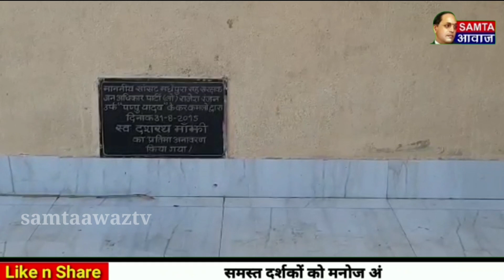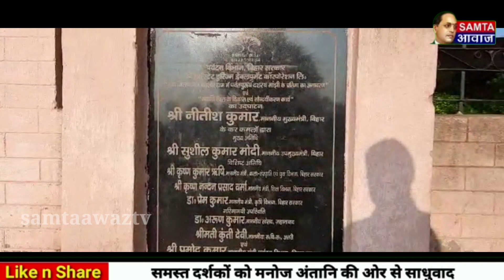खुद देखिये माउंटेनमैन दसरथ मांझी के परिवार की दु.र्दशा, किस हाल में है ग्राउंड रिपोर्ट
पर्वत पुरुष दशरथ मांझी की बेटी अन्य परिवार दाने-दाने की मौहताज  कोरोना  काल में , बच्चा को दिखने के लिए कर्ज में डूब  परिवार , मुख्यमंत्री की कुर्सी पर भी बैठाया गया था ।

गया जिला  अतरी विधानसभा क्षेत्र  के  गेहलौर घाटी  में एक था दशरथ , महादलित भुइयाँ जाति में पैदा लेने वाले दशरथ मांझी का नाम देश दुनिया में चर्चा का विषय बन गई  । दशरथ मांझी अपने जीवन में अनेकों संघर्ष किए और संघर्ष के साथ प्रेम प्रसंग में शादी  विवाह किया ।  विवाह के कुछ ही दिनों बाद उसकी पत्नी की मौत पहाड़ चढ़कर रास्ता तय करने के दौरान हो जाती हैं ।   और उसके सदमे के बाद से दशरथ मांझी उस  पहाड़ की सीना  काटने में लग जाता हैं  और लगभग 22 वर्षों की मेहनत के बाद पहाड़ को काटने  में सफ़लता  हासिल कर लेता हैं ।  इस बीच में आने को सरकारी अधिकारी और अन्य लोगों के द्वारा उसे तंग भी किया जाता है । लेकिन सभी समस्याओं को झेलते हुए पहाड़ काटने में अथक प्रयासों से  सफलता मिल जाता हैं । इस  सफलता के बारे में उस समय के    वर्तमान मुख्यमंत्री लालू प्रसाद यादव को बताते जो  अनदेखी कर देते हैं । लेकिन जब सरकार बदलती हैं  फिर से प्रयास दशरथ बाबा ने  किया । बिहार के मुख्यमंत्री नीतीश कुमार को जनता दरबार में  बताया की  हम  पहाड़ काटकर रास्ता बना दिया । उसे पक्की कर और बेहतर  सड़क बना दें हुजूर तो  मुख्यमंत्री नीतीश कुमार ने अपने  मुख्यमंत्री की कुर्शी पर बैठा दिया  था दशरथ बाबा को  ।  प्रेम पथ ,  माउंटेन मैन , अनगिनत नामों से नवाजा गया ।  बिहार के मुख्यमंत्री ने अनेकों योजना  दशरथ मांझी के नाम पर योजना चल रहें हैं ।सड़कें बन गई, थाना ,हॉस्पिटल ,समाधि अन्य  बनाया  गया । दशरथ मांझी का ब्लैक रंग की पत्थर में उनकी प्रतिमा स्थापित कर दी गई लेकिन काला पत्थर को मुख्यमंत्री खुद देखना पसंद नहीं करते हैं । और उसका उद्घाटन भी  मुख्यमंत्री बिहार के द्वारा किया गया ।
बिहार के मुख्यमंत्री के द्वारा दशरथ बाबा को दशरथ मांझी से सुशोभित किया और दशरथ मांझी के नाम पर पूरे देश दुनिया में चर्चाएं हो गई फिल्म स्टार आमिर खान , केतन मेहता की  फिल्म द माउंटेन मैन और अनगिनत कहानियां रिलीज फिल्मी दुनिया में हुई  हैं ।  राजनीतिक गलियारे में वोट बैंक दशरथ मांझी बन गए  और बिहार के मुख्यमंत्री दलितों को दो भागों में बांट दिया । दलित और महादलित  लेकिन दशरथ मांझी को महादलित जाति में शामिल किया गया ।  लेकिन दशरथ मांझी की बेटी और बेटा को आज भी सरकार के सभी योजनाओं से वंचित रखा गया   ।  दशरथ मांझी के बेटा बेटी को इंदिरा आवास, रसोई गैस और अनेकों सुविधाएं जो सरकार की चल रही हैं  वो भी नसीब नहीं हुआ हैं ।  कोरोना वायरस की इस  लॉक डाउन में दाने दाने की मोहताज हो रहें हैं  ।  दशरथ मांझी के बेटा और बेटी उनके छोटे-छोटे बच्चे दशरथ मांझी की बेटी की पौती घर से बाहर  की  सड़क पर मोटरसाइकिल की चपेट में आने से  हाथ-पैर पैर टूट गई हैं ।   उस बच्चे को दिखाने के लिए कर्ज लेकर इलाज करवाया जा रहा हैं ।  दशरथ मांझी का सपना था कि  हॉस्पिटल बनाया जाये जिसमें सबका इलाज हो  और  सरकार ने हॉस्पिटल बना भी दिया । लेकिन शायद बेहतर इलाज नहीं  हो रहा हैं । दशरथ मांझी की बेटी ने बताई अपने दुख भरी पूरी कहानी दास्तान सुनाएं  । बिहार  सरकार और  उनके अधिकारी सरकारी की योजनाओं अब भी पहुंचाने में पीछे क्यों रह गया है ।

 पूर्व सांसद पप्पू यादव के द्वारा भी दशरथ मांझी का आदम कद प्रतिमा की स्थापना घर पर किया गया । और परिवार को हर महीने ₹10000 देने की योजना बनाई थी और कुछ महीनों तक दिया भी गया ।  लेकिन वर्तमान लगभग 1 वर्षों से वह भी मदद करना बंद कर दिए हैं ।  कोरोना वायरस की इस महामारी में आलाचार  दशरथ मांझी परिवार को देखने के लिए आब कोई  राजनेता ,फिल्मी हस्तियों अन्य इस  गलियारे  में  आने की रास्ते सभी भूल गए ।  सिर्फ दशरथ मांझी वोट बैंक बनकर रह गए हैं ।  जीता राम मांझी भी राजनीति खूब चलाने में लगें हैं ।   वोट बैंक की राजनीति  दशरथ मांझी  को बना दिया ।  भारत रत्न, पदम श्री और अन्य  सन्मान दिलवाने की मुद्दा मांझी जी ने  उठाया  हैं । लेकिन इनके परिवार की समस्या दूर करने के लिए किसी ने नहीं सोचा हैं ।

राजेश कुमार,बोधगया गया  ।